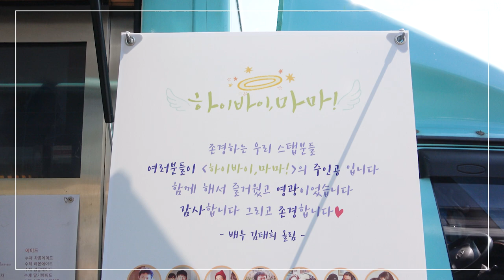[김태희] 하이바이, 마마! 마지막 비하인드🎬 | 꽃길만 걸어 유리야🌸 하이바이,마마!를 떠나보내며👋🏻